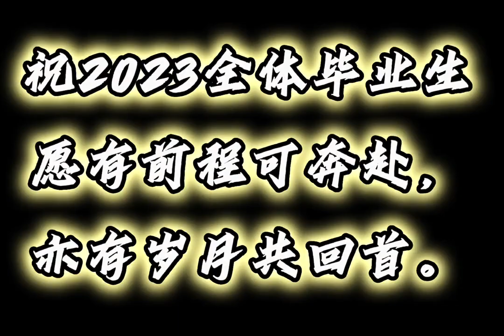扬州大学：又是一年毕业季，祝愿2023届毕业学子前程似锦！（Yangzhou University）